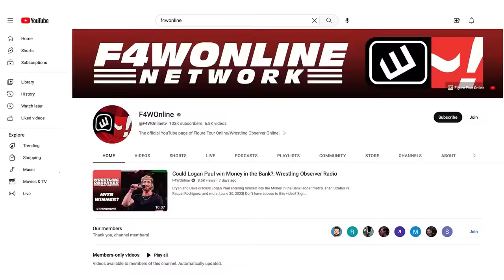AEW's 50/50 booking | Bryan & Vinny Show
Vinny and Craig recap the main event of AEW Collision, where Kyle Fletcher teamed with Powerhouse Hobbs to take on Bryan Danielson and Claudio Castagnoli.